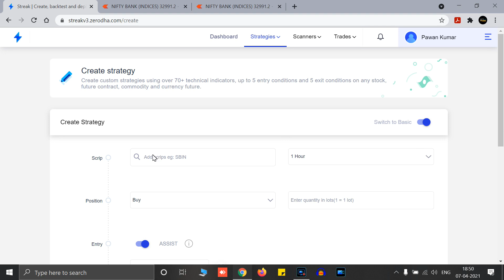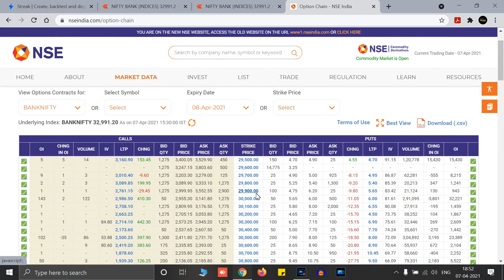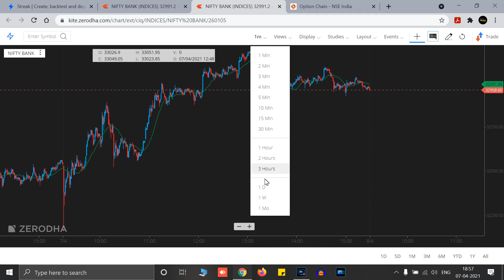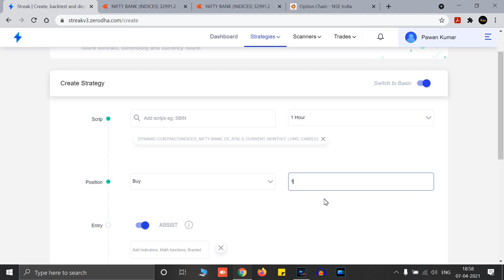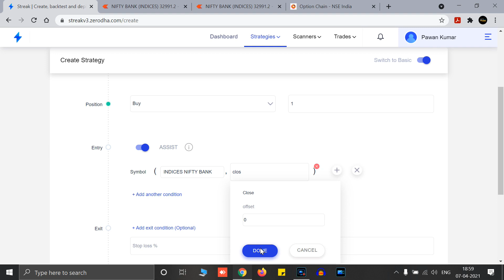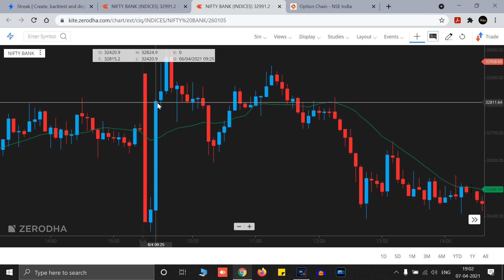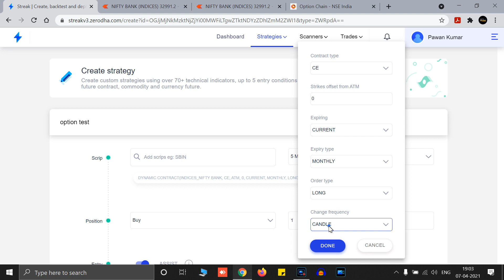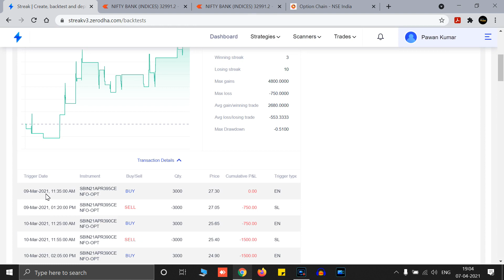Dynamic contract option trading & how to do option back test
In this video i will tell you how can you do back test option using streak
Do trading in zerodha and angel broking using streak.tech

Streak is a algo trading software. It allows execution of strategies like basket trading, option hedge strategies, Streak allows trade in various exchanges like NSE, CDSL & MCX. Streak is easy algo trading platform which can be used by beginners also